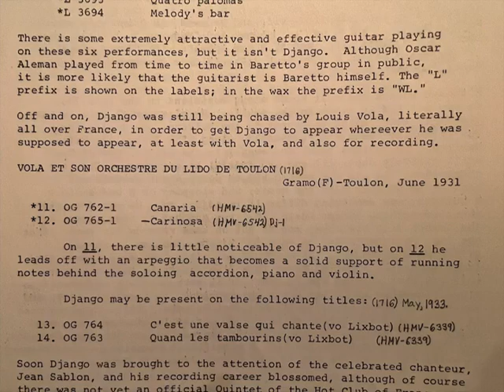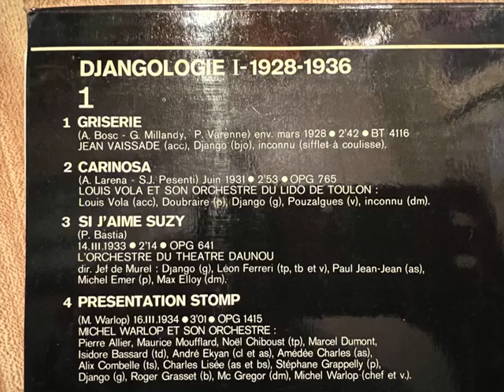"Carinosa" Louis Vola Et Son Orchestre Du Lido De Toulaon 1931 early Django Reinhardt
Very early Django Reinhardt recording from 1931. Before the Hot Club od France recordings.